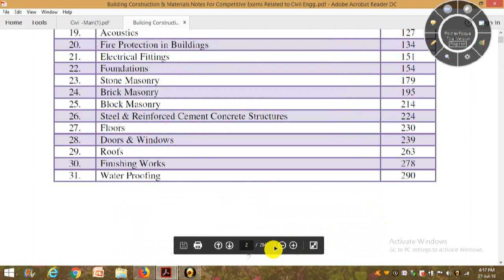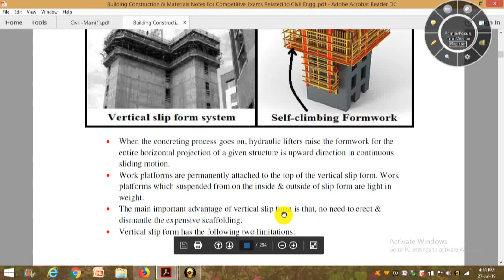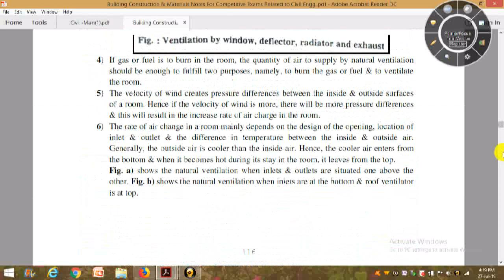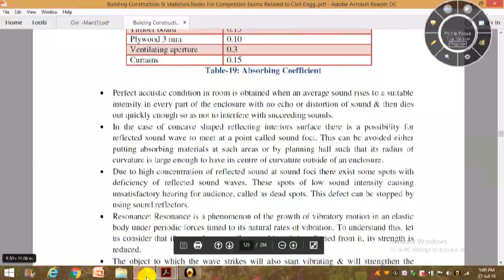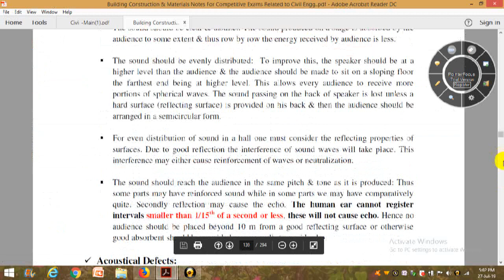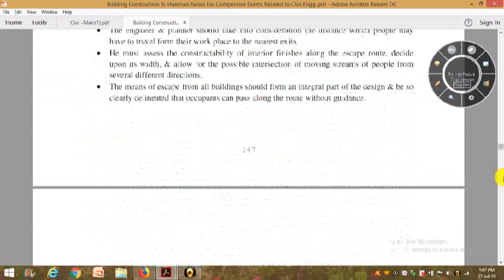Best Notes for Maharashtra Engineering Services (Main) Exam | Civil Engineering | ZP Exam